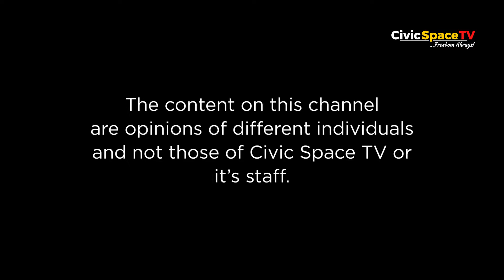The role of African Charter for Democracy, Elections and Governance to Uganda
Action Aid launched the Elections and Good Governance Symposium. We had a sit down with the Country Director, Mr. Xavier Ejoyi to talk about the African Charter for Democracy, Elections and Governance (ACDEG) and its role in ensuring good governance in Uganda.